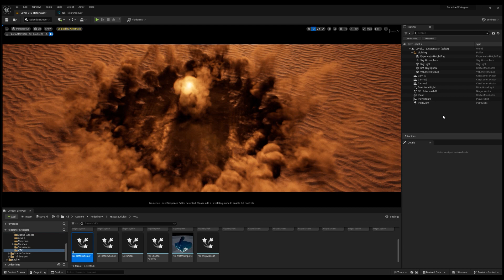Desert Particle Simulation | Unreal Engine 5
propulsion engine landing/helicopter blade effect using niagara particles in unreal engine 5.